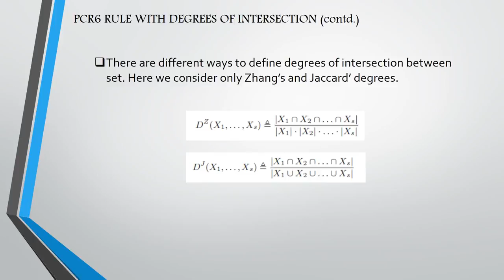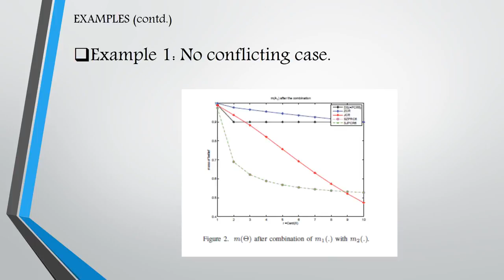Modified PCR Rules of Combination with Degrees of Intersections